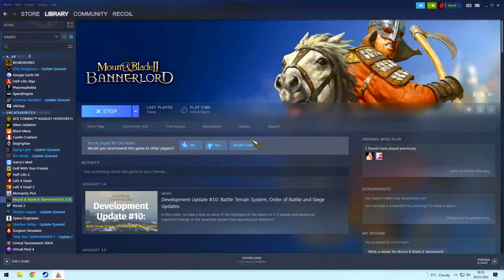Force Powers and Jetpacks: Dominating the Battlefield in Bannerlord Star Wars Mod Separatist Crisis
I made a Bannerlord tutorial on how to get all of these Bannerlord mods working together as a Bannerlord mod pack. Check the video link above for a step by step walkthrough on how to download Bannerlord mods:

How to launch Bannerlord mods on the correct beta branch 1.6.2 +
How to put the Bannerlord mods in the correct modding order
Best Bannerlord mod list 2022 & essential bannerlord mods 2021
How to enable Bannerlord cheats & hacks / Bannerlord cheats setup & cheat keybinds
How to edit Bannerlord mod files to create your own fun (medieval games sandbox action rpg modding)
How to install Bannerlord mods manually / where to find Bannerlord mods: nexusmods tutorial & moddb guide
How to fix Bannerlord mod crashes & stop errors crashing the game in big battles

Remember to always protect your butter. King Harlaus' hunger for feasts cannot be controlled 🐴🏹🎯

Mount & Blade II: Bannerlord mods: arrow cam, deadly horse mods, tank camel, crazy enhanced combat, god powers, anime weapons, fantasy armor, slow motion, slice through, dismemberment, fire arrows, crazy modded full sprinting crouch glitch, no clip, parkour, new OP modded companions, castle siege fixes, evil dark lords, shotgun bow, guns, teleport fast travel, money cheats & hacks, infinite influence, max renown, unlock all perks, god mode, full health cheats, improved diplomacy, better workshops, new unique troops, super crossbow, aa12 semi automatic shotgun, mosin nagant sniper rifle, warhammer magic spells, world of warcraft weaponry, aserai war elephant, battanian demon pony & more!

Mount and Blade 2 Bannerlord Best Mods Playlist 3: Streaming Gameplay, Showcasing Good Mods, Star Wars, Warhammer Warcraft Fun Cheats, Hacks, Exploits, Speedruns, Bannerlord Best Clips & Vids Compilations

Best bannerlord factions, kingdoms & clans + bandits, looters & mercanaries: Battanians Vlandians Sturgians Khuzaits Aserai Northern Empire Southern Empire Western Empire / Best companions, lords and nobles: King Caladog King Derthert Prince Raganvad Khan Monchug Sultan Unqid Empress Rhagaea War Hero Garios Aristrocrat & Senator Luco / most op & worst battle troops for war / lone soldier

TikTok ~ @Recoil_Mojo ~ 120k followers and counting! (Viral Bannerlord edits & Trending Bannerlord montages)

PARRY THIS YOU FILTHY CASUAL! Mount and Blade Bannerlord memes

Mount and Blade 2 Bannerlord Best Mods / Bannerlord mods make satisfying gameplay / Bannerlord exploits / Best Bannerlord multiplayer mods and servers / Bannerlord honor guide / Bannerlord influence guide / executing lords / building an army / having children / culture guide / army formation types / party food and inventory guide / companions and lords personality traits / fast and easy renown / perks and skills / foreign policies / modded unique troop trees / free nobles and heroes / books / best fiefs / character builds / battle tactics / auto battle simulation tips / single player campaign // Crazy medieval battle simulator clips 🐴🏹🎯

Free Games 🍕 PizzaPresser.com 🍕 Incremental Clicker Games like Cookie Clicker / Free Arcade Games & Web Games 👾 Asteroids 👾 Space Invaders 👾 Snake 👾 Pong 👾 Flappy Bird 👾 Gaming deals on games I play and stream on PC: Mount & Blade II: Bannerlord Mods / WoW: WoTLK / Overwatch / Half-Life: Alyx Custom VR Mods / Virtual Reality (VR) / World of Warcraft: Shadowlands / Boneworks VR Mods / Minecraft Multiplayer Realms with friends / Crypto Gaming NFTs / Play to Earn Free to Play Crypto Games Gods Unchained